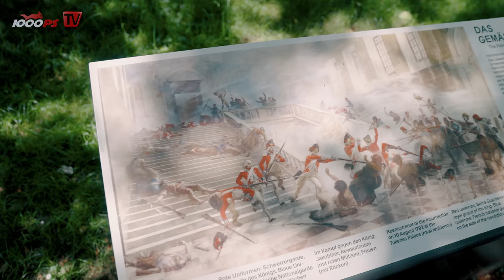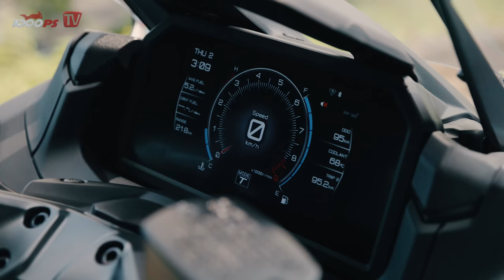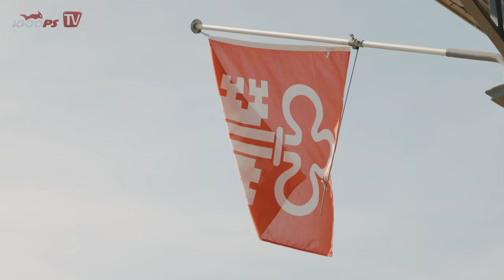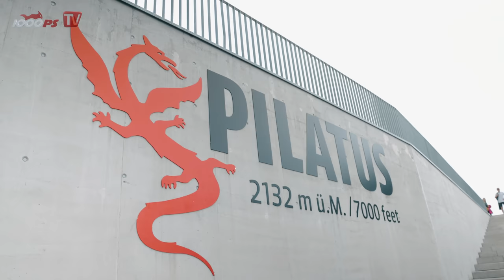Mit Yamaha TMAX Tech MAX auf Sightseeing-Tour in Luzern | Kapellbrücke, Pilatus, Löwendenkmal & mehr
Luzern wird häufig als "Schönste Stadt der Schweiz" genannt, doch was sind die Highlights? McGregor macht sich auf zwei Rädern und unter einheimischer Führung zu den schönsten Spots in und um Luzern auf. Bezaubernde Orte, interessantes Hintergrundwissen und Fahreindrücke zum Yamaha TMAX und TMAX Tech Max erwarten euch im Video.

00:00 - Intro
02:38 - Chateau Gütsch
05:11 - Kapellbrücke
07:33 - Löwendenkmal
09:20 - Meinung zum Yamaha TMAX
13:23 - Pilatus

JETZT 1000PS YouTube Mitglied werden:
- 1000PS fördern und noch mehr Videos sicherstellen
Mach mit!